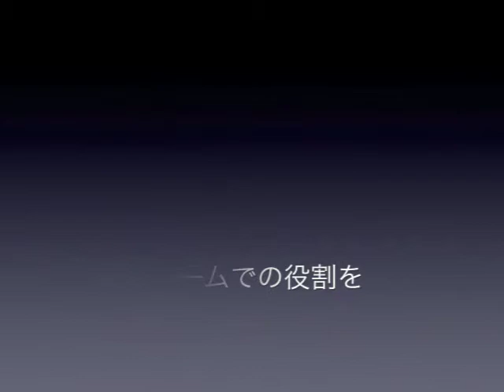2010 ブラインドサッカー日本代表インタビュー ‹加藤健人選手›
8月14日から22日の9日間にわたってイングランド・ヘレフォードで行われるブラインドサッカー世界選手権。世界一を決める戦いに、我らが日本代表が出場します！！初出場の2006年アルゼンチン大会では8チーム中7位でしたが、それから４年間、着実に強化を重ねてきました。昨年のアジア選手権では準優勝。今大会では「最低でもベスト４」を目標とし、さらなる高みを目指して戦います。さらなる情報はブラインドサッカー公式ファンサイトSOCIOで